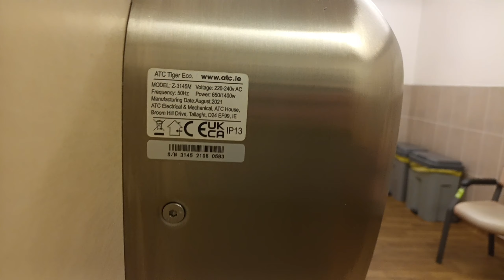Replacement: AIKE AK2900 (ATC Tiger Eco) Hand Dryer at Asda Living, Teeside Park, Thornaby 🚼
This actually replaced an Excel Dryer Xlerator between the middle of 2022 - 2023. which was an old hand dryer in the store, this is also a big baby room.

Made in August 2021